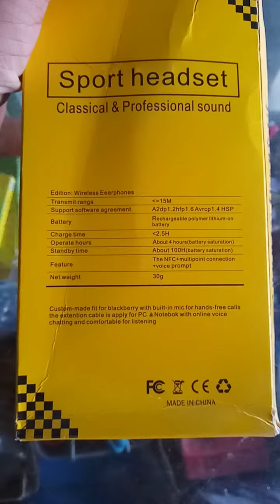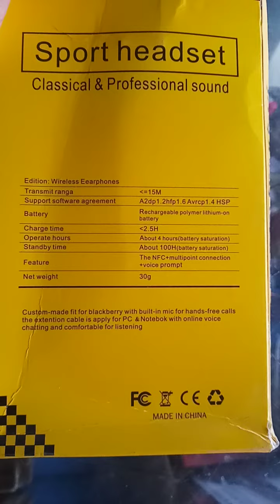Wireless Handfree Best Way I Use This Handfree WIth Pubg Game Time